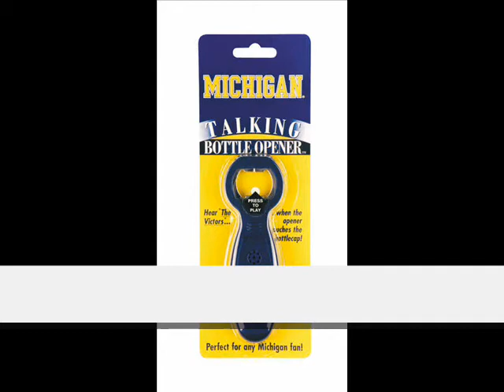Michigan University Talking Beer Bottle Opener